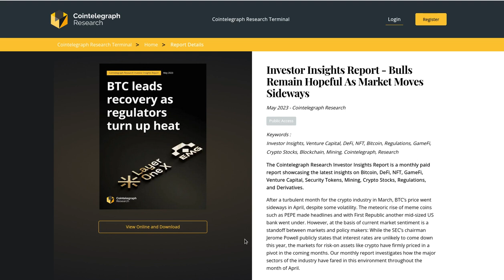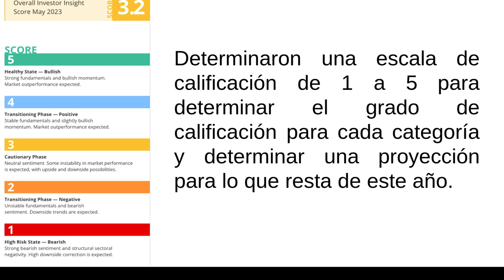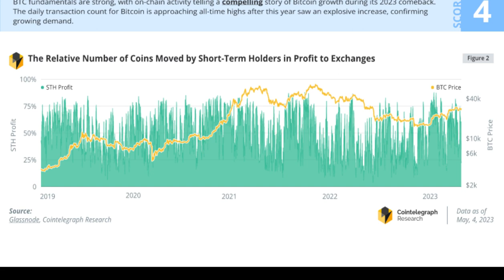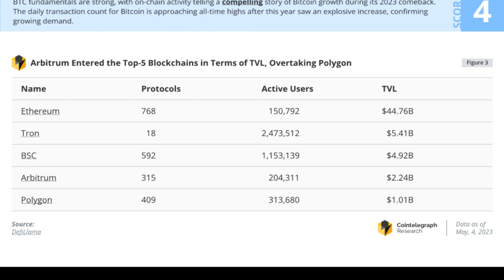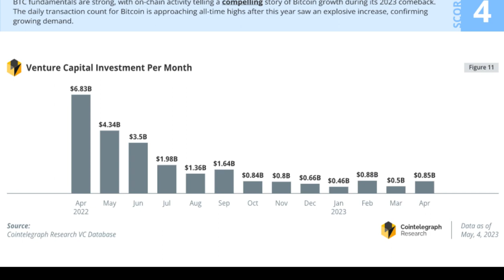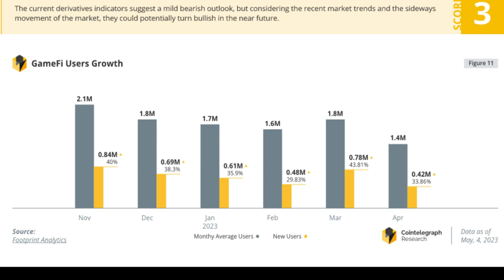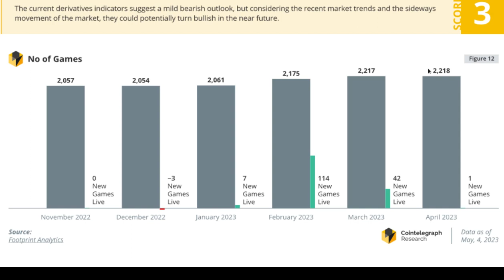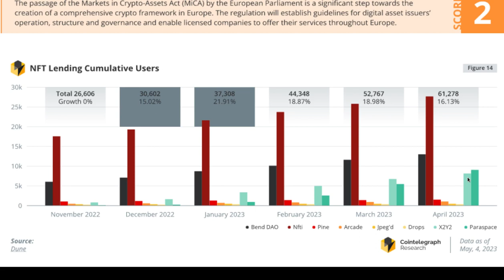Hacia donde va el mercado Crypto. Reporte 2023: CoinTelegraph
Hola a tod@s, Bienvenidos a su canal 𝘾𝙧𝙮𝙥𝙩𝙤𝙣𝙤𝙢𝙮, en esta entrega les comparto lo mas importante del reporte crypto realizado por cointelegraph que les puede dar mucha informacion para la construccion de sus portafolios.

◢ Atn. 𝖢𝗋𝗒𝗉𝗍𝗈𝗇𝗈𝗆𝗒